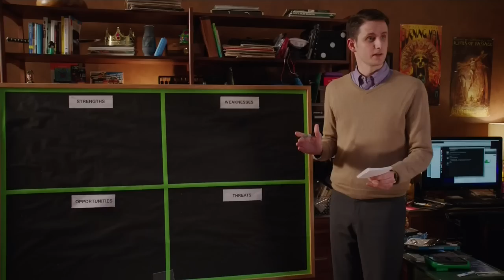SWOT - Silicon Valley - S02E06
This is hilarious and reminds me of most office settings.